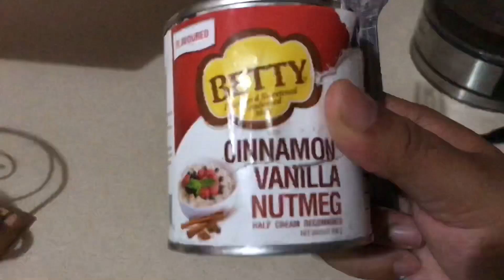Daily Vlog | Plant Update | Gifts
Nell Slays

Welcome back to another video my Slays Babies, how you doing??!! In today's video I will a day in my life vlog so a daily vlog with my girlfriend 💕I’ll also be giving you guys a plant update. Also there will be gifts giving

Let me know how was the video and if you want to see more videos like this. I hope you all love this one and I have more exciting ones to come

💄MAKEUP 💄

💇 HAIR 💇

😳 STORY TIME 😰

😊 CHALLENGES 😊

💫 COME CONNET WITH ME 💫

💬 Who wants to be my next shoutout 💬?

1. Comment on the video
2 Add